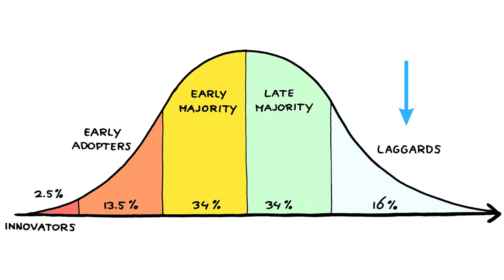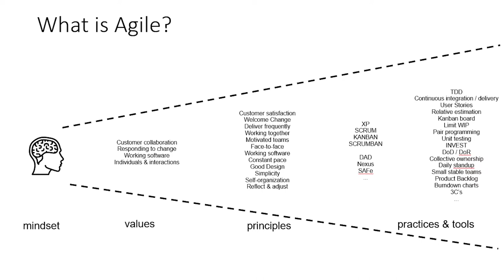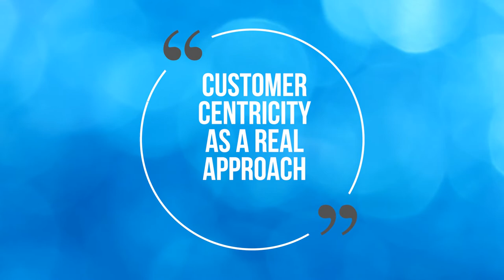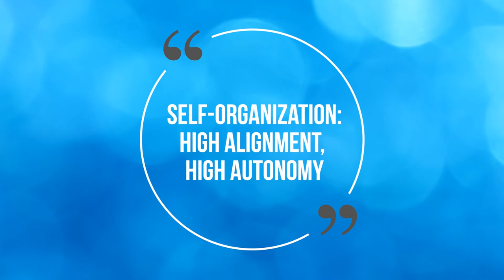Is Agile changing?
Is Agile changing? What do you think?

Chapters

00:00 Intro - Is Agile Changing?
00:35 The innovation curve
01:50 20+ years of Agile evolution
02:18 Agile from mindset to tools
03:38 Why do we care about this evolution?
04:48 Where Agility points to now
05:24 Should you throw out your Agile tools?
06:19 What can we do?

❤ Petula